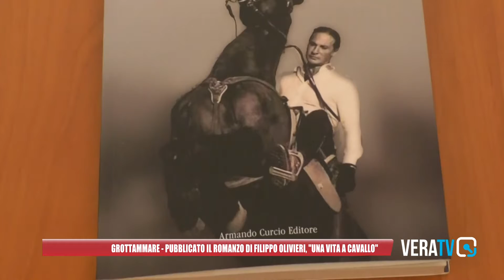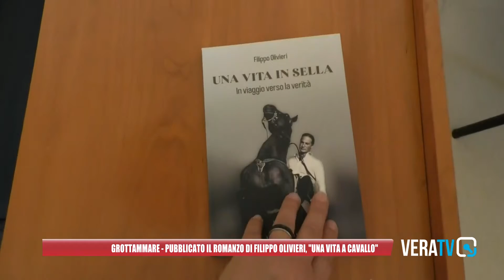Grottammare - Presentato il romanzo di Filippo Olivieri, "Una vita a cavallo"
Un libro autobiografico che racconta la vita di famiglia, tra imprenditoria e vicende marinare dal Dopoguerra a oggi.